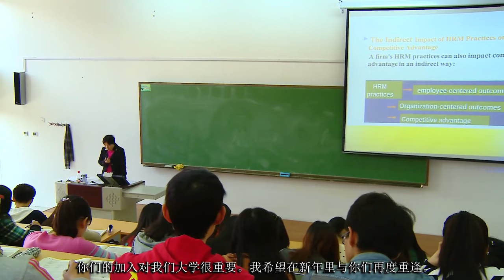Chinese New Year Message 2018 - Professor Paul Boyle University of Leicester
Professor Paul Boyle President & Vice Chancellor of the University of Leicester sends his best wishes to everyone in the University of Leicester, China and around the world celebrating Chinese New Year.

This year, Chinese New Year - The Year of the Dog - begins on February 16 and lasts until February 4, 2019.

Filmed and Edited by Carl Vivian
Produced by Tracy Li